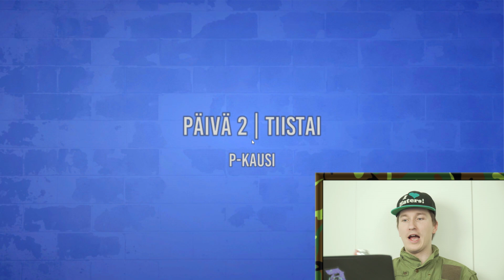TONI ARMEIJASSA!?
Toni lähtee armeijaan, eli pelaa Finnish Army Simulator -peliä...🤦‍♂️